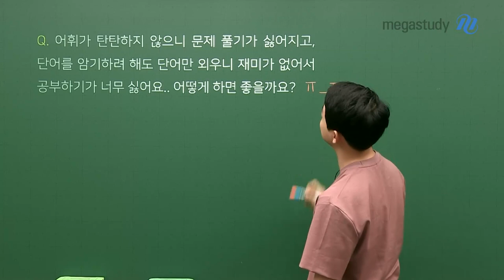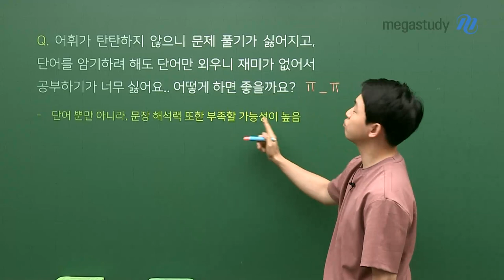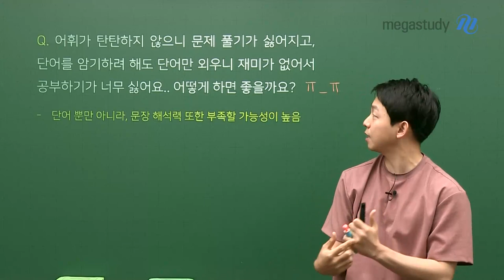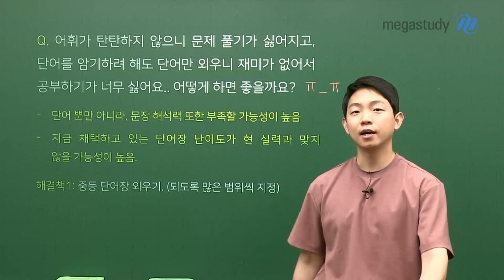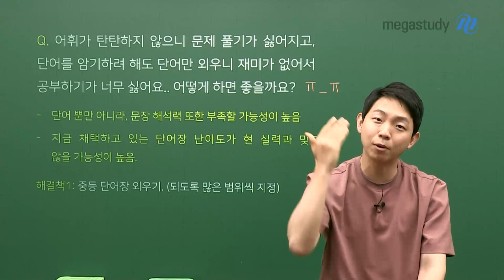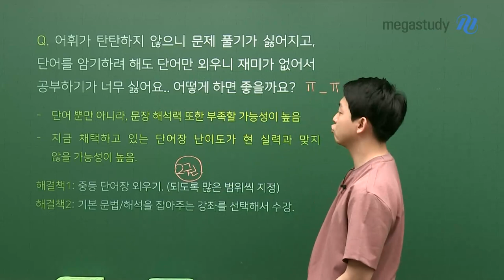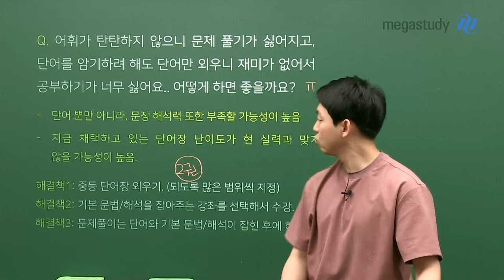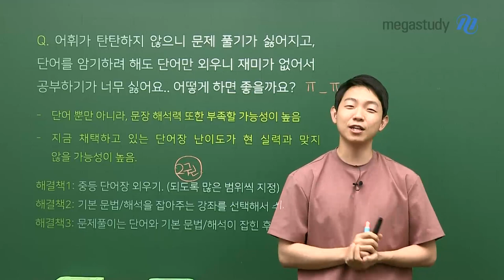[메가스터디] 영어 김범우 쌤 - [영어Q&A] 그놈의 단어, 너무 외우기 싫어요T^T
영어 기초중의 기초, 기본중의 기본! 영.단.어
단어를 모르면 해석조차 되지 않는데 그놈의 단어 외우기는 싫고,
범우쌤!!! 정답을 알려죠!!!
많은 학생들의 고민, 단어 외우기가 너무너무 부담이 되는 친구들을 위해
듣기만 해도 힐링되는 범우쌤이 해결방법을 가지고 왔어요~!
마음이 편안~해지고 의욕이 샘솟는
영단어 암기 꿀팁!

궁금하다면 영상 재생 CLICK ▶